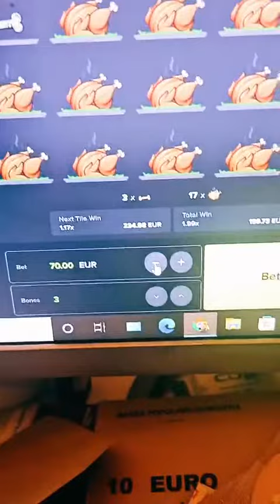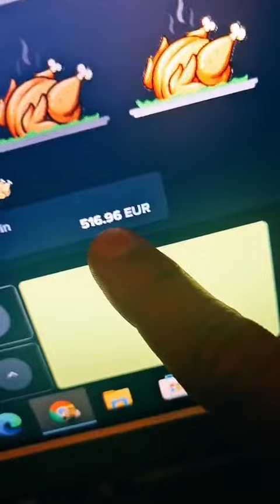Come giocare al gioco del pollo chicken my stake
Gioca al gioco del pollo qui 🐔💰 Cliccando il link, ottieni subito un bonus di benvenuto! Scopri tutti i trucchi per vincere e diventa un campione nel famoso Gioco del Pollo. Non perdere l'opportunità di sfidare la sorte e divertirti al massimo!"